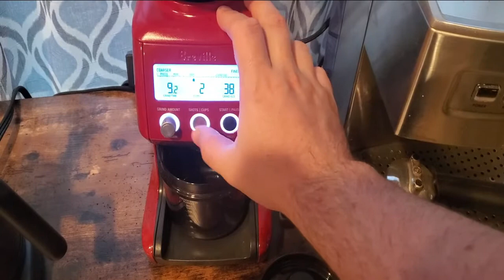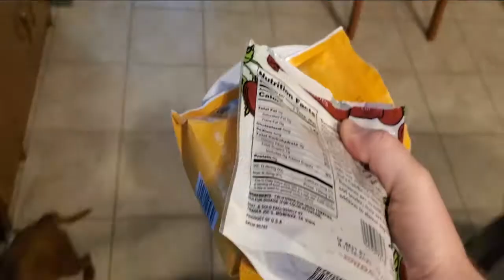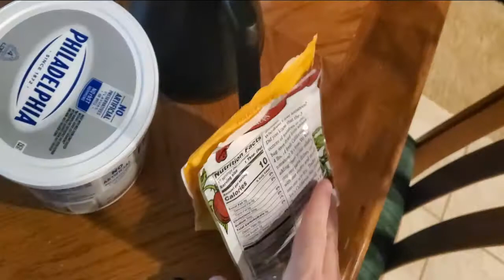Coffee and Cars - Victors Celtic Espresso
You can follow Sylvia on Instagram @

SylviaSilverBulletCamaro